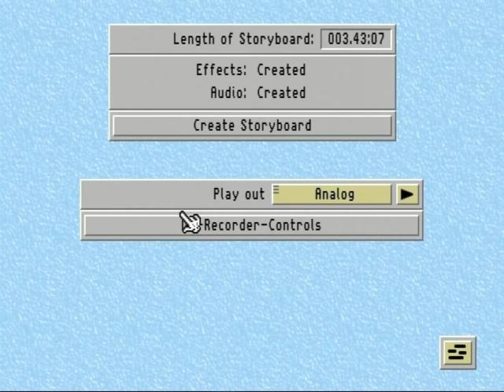Brad Ring Highlights